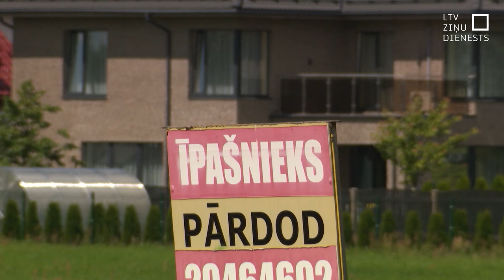Liegs Krievijas pilsoņiem iegādāties īpašumus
Krievijas un Baltkrievijas pilsoņiem arvien pastāv iespējas iegādāties nekustamos īpašumus. Ekonomikas ministrijā skaidro, ka tie ir atsevišķi gadījumi, bet koalīcija vienojusies, ka arī tie ir jāaizliedz. Mērķis ir ar likumu noteikt jaunus ierobežojums, turklāt jau šogad.